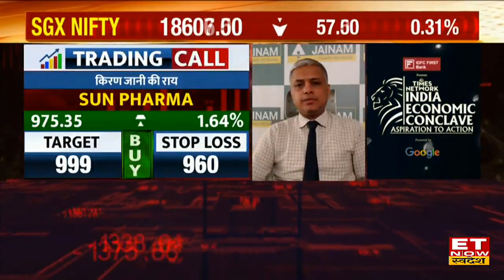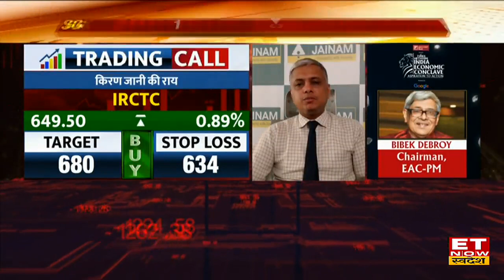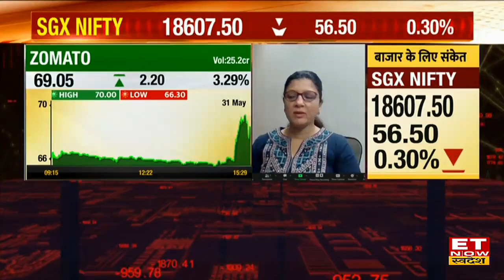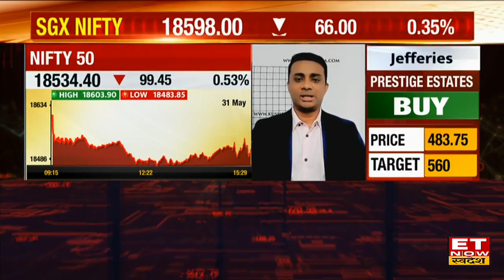Stocks To Buy: IRCTC & Sun Pharma Share के साथ Experts के बताएं इन शेयरों में होगा पक्का मुनाफा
Sun Pharma Share Target & Stop Loss | IRCTC Stock Buy, Sell or Hold Recommendation | Zee Entertainment Share Buy or Sell | Zomato Share Price Latest News | UTI AMC Stock Outlook | Share Market Update |
Sun Pharma , IRCTC , Zee Ent और अन्य स्टॉक्स में जानें निवेश को लेकर क्या है Experts की राय. जानें किन levels पर करनी चाहिए आपको खरीदारी और क्या है Target Price और जानिए किस Strategy के साथ इस Stock में पैसा कमाया जा सकता है. देखें वीडियो.